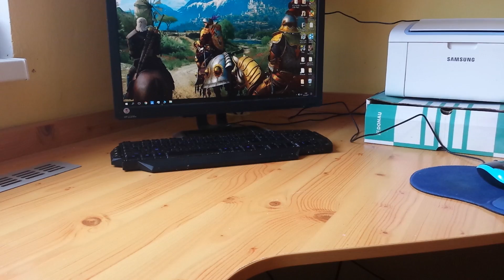KOČIČÍ ŽRÁDLO ZA LEGENDU! | NEJVĚTŠÍ OTVÍRAČKA VŠECH DOB! | Clash Royale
Čau lidi, dlouho jsem čekal na to až se mi sejdou všechny ty chesty, abych tohle video mohl natočit! A dneska je konečně tu! Video je sice trochu předtočené a kamera v něm je ve špatné kvalitě, ale věřím, že i tak si užijete to jak polykám kočičí žrádlo! :D Protože v dnešním videu platí, že 1 legenda = 1 lžíce kočičího žrádla!